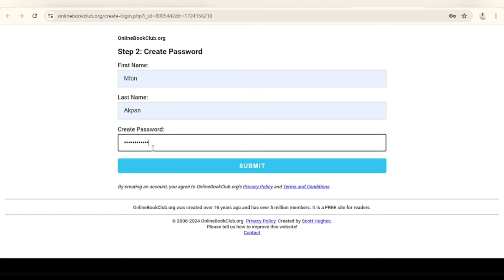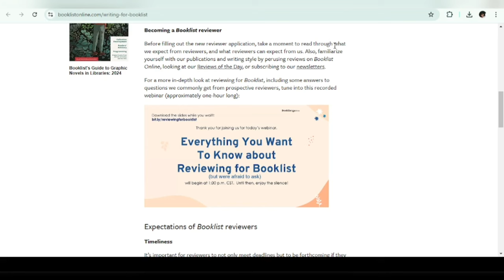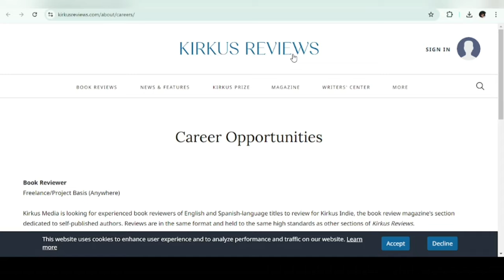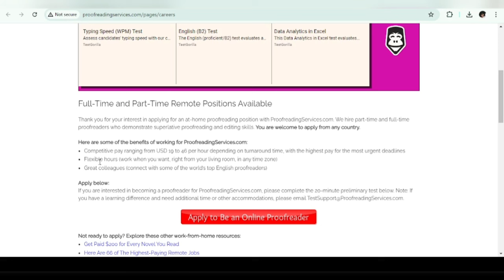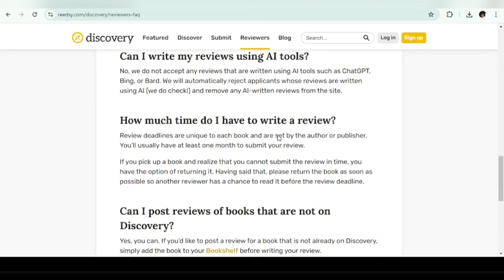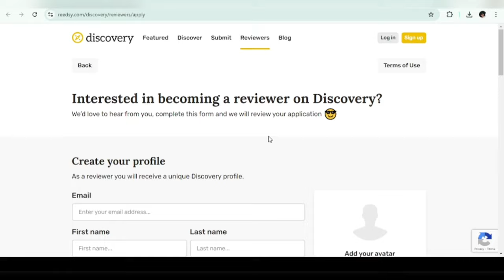Earn Money on these Websites Reviewing Books | Available Worldwide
Looking to earn money online by sharing your love for reading? In this video, I share some of the best websites where you can get paid to review books—no matter where you are in the world! 📚💸 Whether you're an avid reader, a writer, or just someone looking to make extra income, these platforms offer opportunities for everyone.
//BUSINESS/COLLABS ONLY
//TODAY'S WORD
 “Rejoice always, pray continually, give thanks in all circumstances; for this is God’s will for you in Christ Jesus” - 1 Thessalonians 5:16 -18 (NIV)